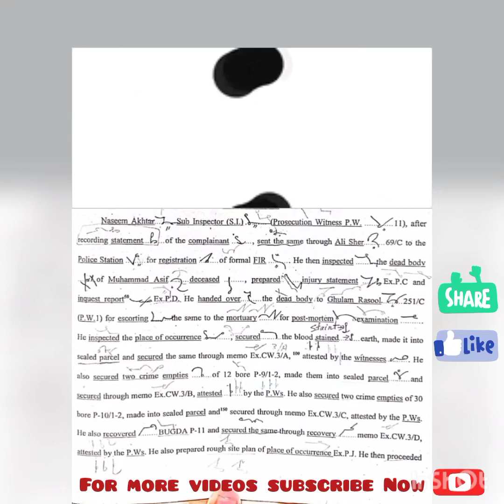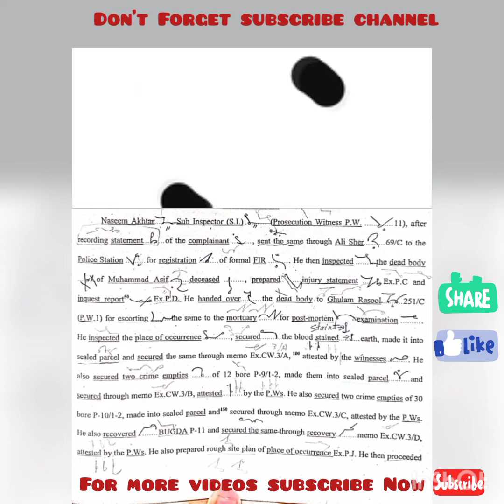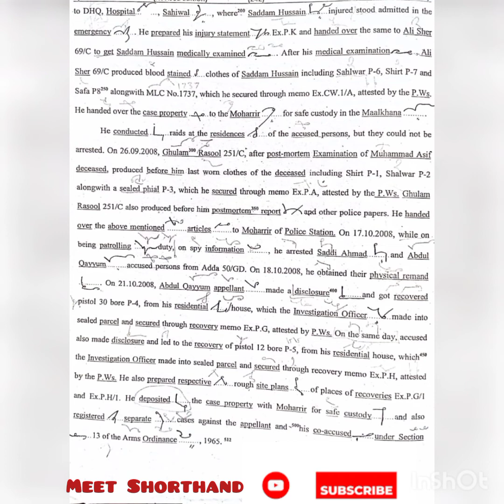Criminal Passage#2| #110 |Judiciary Legal Para Dictation Ajmair Case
"Ajmair Book ki civil official criminal Misc.case News passage seven hundred instructor PLD book " ki dictation chaey subscriber this channel

Cover Topics:
dawn editorial dictation
dawn newspaper dictations english steno dictation 80 wpm
100 wpm english shorthand dictation
english shorthand dictations withpdflink
Ajmair Criminal Case
Ajmair Passage
Ajmair Criminal passsage
Ajmair official passages
Ajmair CiVil Passages
Ajmair Dictations 80 WPM
Ajmair Criminal Dictations 90 WPM
Ajmair Criminal Dictations 100 WPM
Ajmair Criminal Dictations 110 WPM
Ajmair Criminal Dictations 120 WPM
Criminal Passage#2| #100 |Judiciary Advance level speed | Criminal  @MJK Stenographer @Shorthand Art
Criminal Passage Dictations #2| #100 |Judiciary Advance level speed | Criminal  @MJK Stenographer @Shorthand Art
Ajmair Books Dictations
Ajmair Criminal passage 2